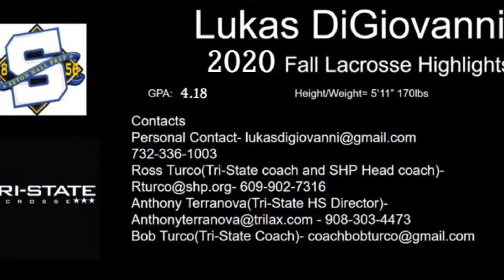Lukas DiGiovanni (Class of 2022) Fall 2020 Highlights